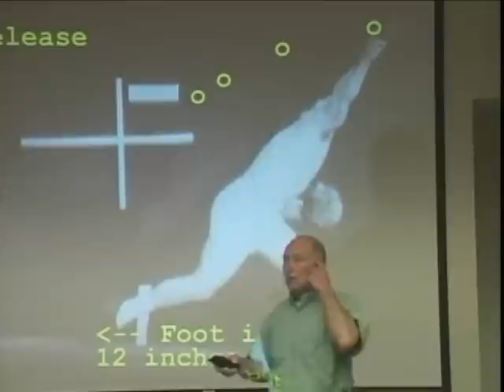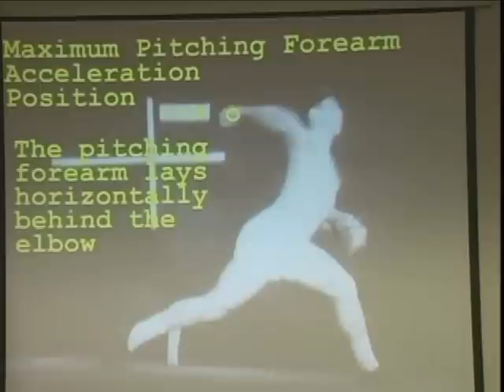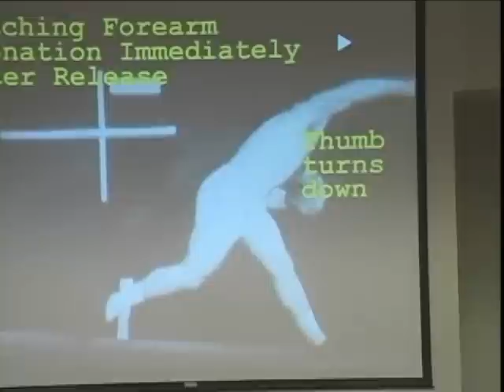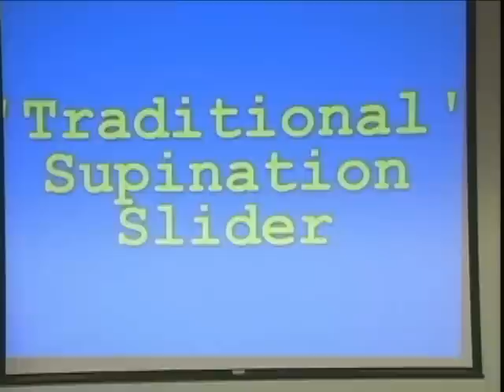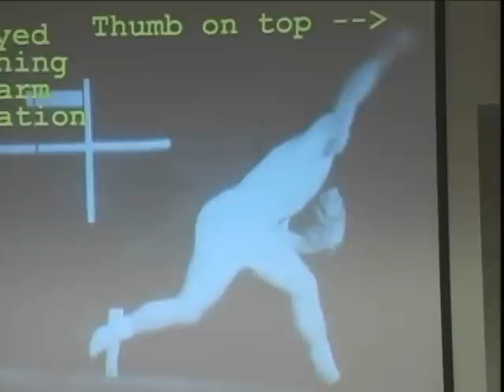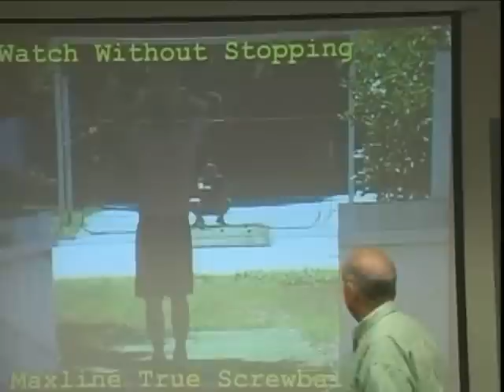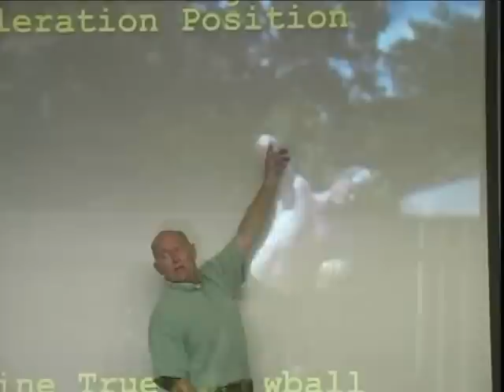Dr. Mike Marshall "How Kinesiology Changed My Life" part 4/7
Former Major League Baseball Pitcher and Cy Young Award winner Dr. Mike Marshall presents on how the study Kinesiology changed his life. He also discusses how he discovered how to safely pitch while he played and discusses the methods  that he continue's to coaches today. This presentation was at Univerisity of The Incarnate Word located in San Antonio, Texas on February 26, 2010.